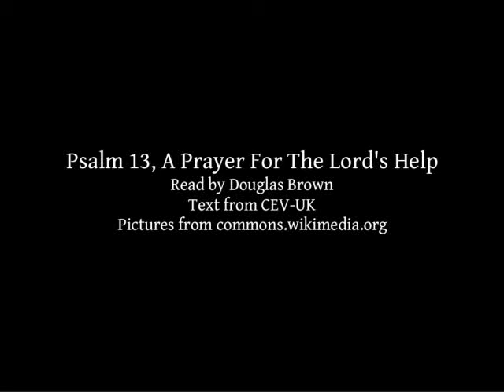Psalm 13 | A Prayer For The Lord's Help | Lectionary bible reading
Psalm 13, A Prayer For The Lord's Help